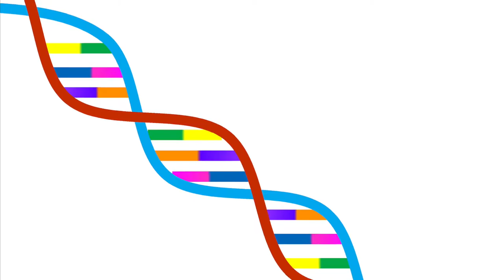GENme: Discover the real you — starring Senani Ratnayake (sci-fi comedy)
A sponsored message from GENme, a genetic testing company that helps you discover the real you.

Parody infomercial, 2 mins

Starring Senani Ratnayake, Jack Hunter, Shana J. Pereira, Camelia Dodson, and Lena Burmenko.

Written & directed by John Krissilas.

***Official Selection: TAPFest IV Film Festival***